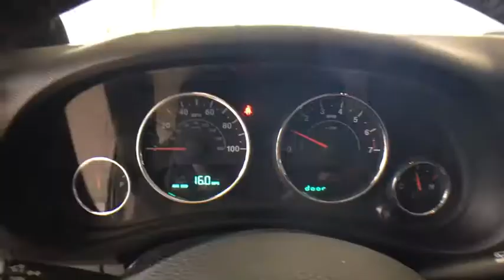2012 Jeep Wrangler Greenfield, Keene, Brattleboro, Northampton, Springfield, MA D0156A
Black Clearcoat Used 2012 Jeep Wrangler available in Greenfield, Massachusetts at Lundgren Honda Greenfield. Servicing the Keene, Brattleboro, Northampton, Springfield, MA area.
2012 Jeep Wrangler Unlimited Sport - Stock#: D0156A - VIN#: 1C4BJWDG9CL128319

2012 Jeep Wrangler 6 Speed Manual with Pro Comp Shocks and 2 lift! New Price! Priced below KBB Fair Purchase Price!brbrRecent Arrival! This vehicle is a 1 owner Clean carfax trade in.brbrAct fast, they won't last! We are located at 409 Federal St, Greenfield, MA 01301. * The Lundgren Advantage  Experience it! Lundgren Honda of Greenfield is a Family owned and operated business since 1964. Our philosophy is to use market based pricing. We like to make sure our customers get all the information they need to make an informed buying decision. You will also receive a Coupon Book filled with over $829.00 dollars' worth of savings to our Service Department, Parts Department, and Collision Center Lundgren Honda of Greenfield Experience it!